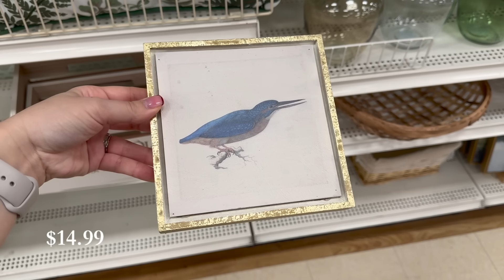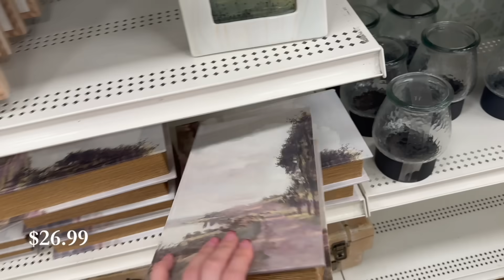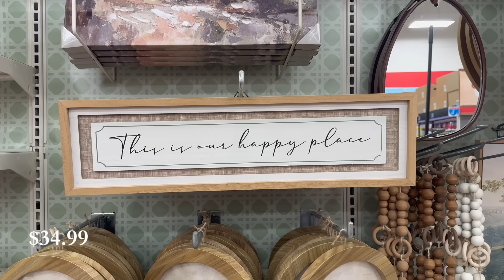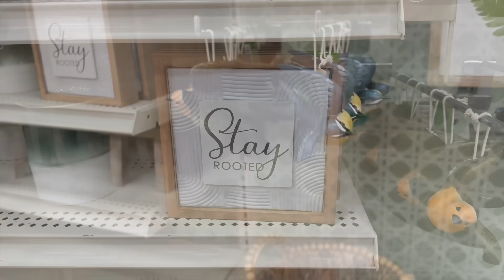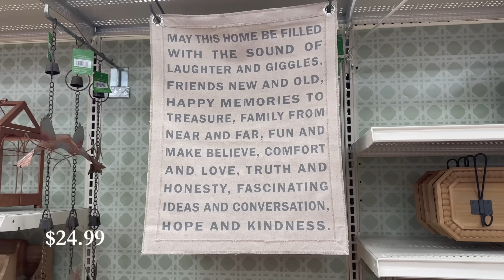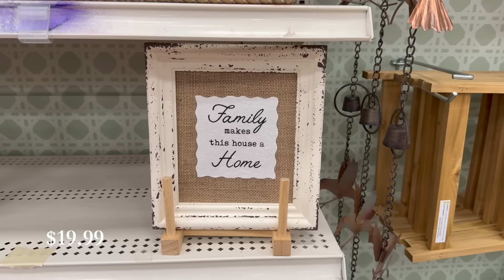MICHAELS SPRING DECOR 2024 SNEAK PEEK | MICHAELS SHOP WITH ME SPRING DECOR 2024 BURGET HOME DECOR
MICHAELS SPRING DECOR 2024 SNEAK PEEK | MICHAELS SHOP WITH ME SPRING DECOR 2024

Welcome to a new Michael’s shop with me for spring decor for 2024. In this video I will give you a sneak peek of Michael’s spring decor this year with their vintage heritage collection which has a variety of styles in their pieces. There’s a few pieces I loved from this Michael’s spring decor collection to create a modern yet transitional space. I’ll also give you a tour of what they currently have in their floral section which is pure gold. This Michael’s spring decor collection video for 2024 is one you cannot miss!

Area Rug

Coffee Table

Similar Distressed vase

Similar distressed charcoal vase

Similar olive branches

Similar tray

Similar bud vase

Other products shown in this video

Similar Mirror

Similar Bells

Similar stone trees

Norfolk Pine Garland

Norfolk Pine Stems

Similar berry garland